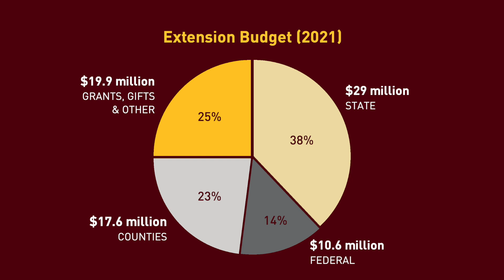Creating a stronger Minnesota through education and research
University of Minnesota Extension discovers science-based solutions, delivers practical education, and engages Minnesotans to build a better future. to learn more.